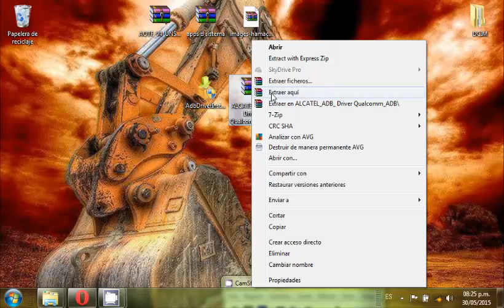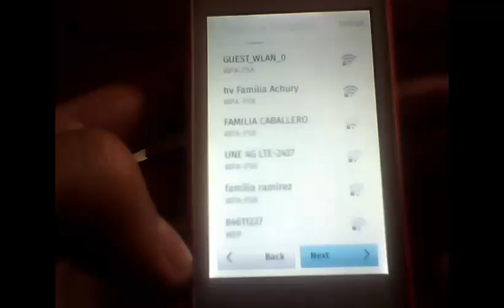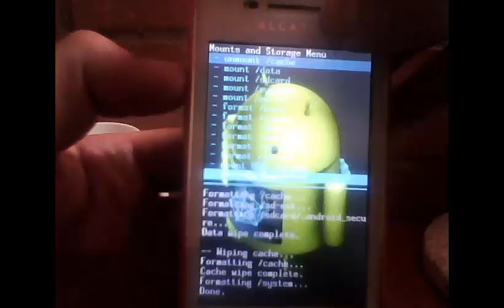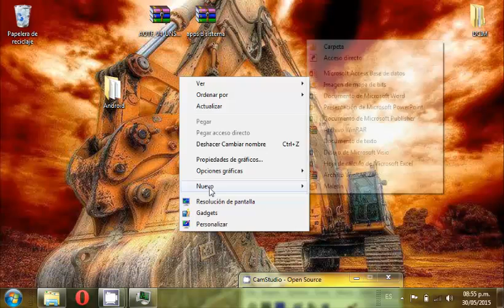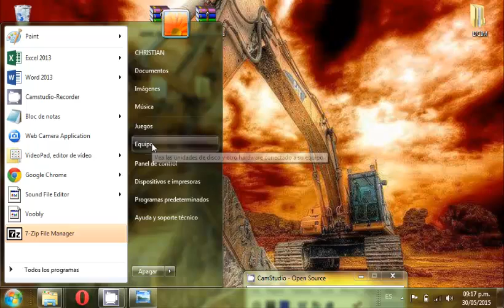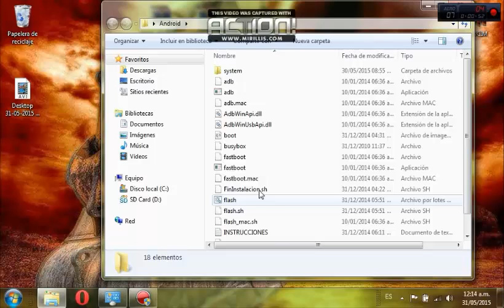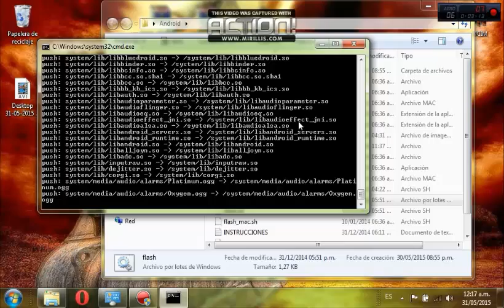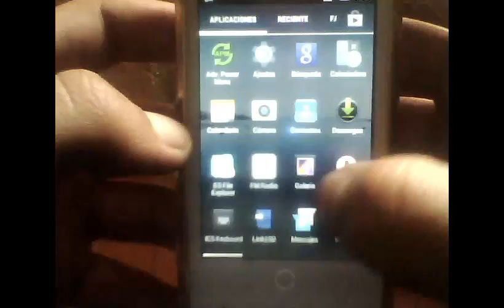Instalar Android V4 en Alcatel One Touch Fire (4012) | Install Android in Alcatel One Touch Fire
CC contains subtitles
Instalar Android V4 en Alcatel Fire (4012)
Android Alcatel One touch Fire V4
Instalar en PC, Drivers ADB ---Install Driver ADB to PC

para instalar el driver debes tener el movil conectado al pc en modo recovery y luego ejecutas el driver y le das a install y luego a exit. ...- Phone is connecting to the PC in recovery mode

Agradecimientos a Vegnuxmod, geekzolanos, Alonso Gutierrez Ayala y Matias Cortes.

☕️Invítame un café ☕ y MEJOR APOYO (más directo) GRACIAS ♥